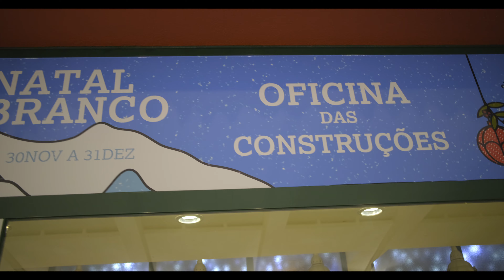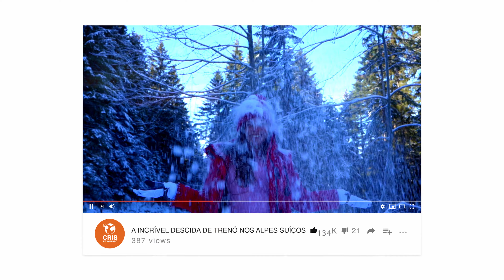O NATAL DE PENAMACOR - MADEIRO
Neste vídeo você irá conhecer o maior Madeiro de Portugal e também irá se encantar com as maravilhas do Natal Branco.

Não deixe de assistir nosso programa de televisão no canal Travel  Box Brazil.

Toda quarta feira as 19 horas, com reprises em horários alternados.

1° temporada Cris pelo Mundo Rumo ao Polo Norte

Canais:

Todo domingo você acompanha dicas de turismo e acompanha o nosso estilo de vida aqui em Portugal.